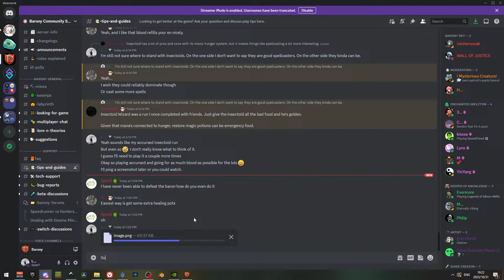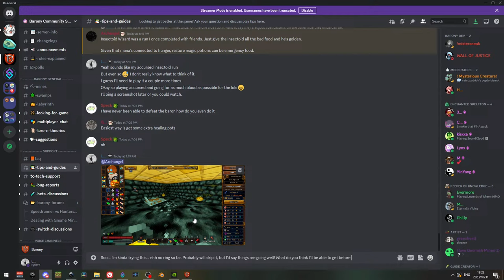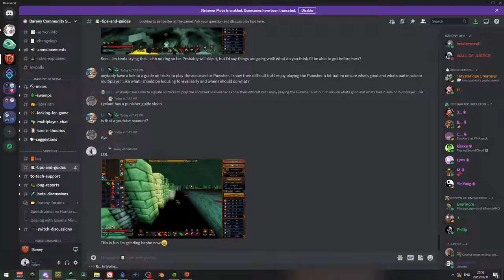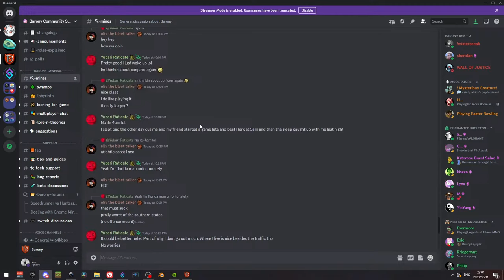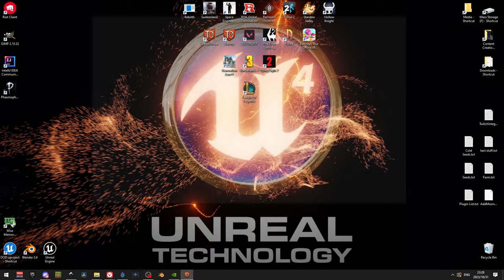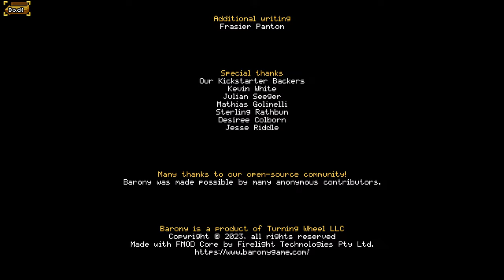lvl 303 in 5 hours. Accursed Vampire - Barony Livestream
Today we're playing as a Accursed Vampire in Barony!

Barony is one of my favorite games. Ill try to make plenty of content for it from livestreams to guides explaining everything there is to know about this game. But I try to explain what my thoughts are and the reasons for my choices during the livestreams as well to help anybody who wants to learn!